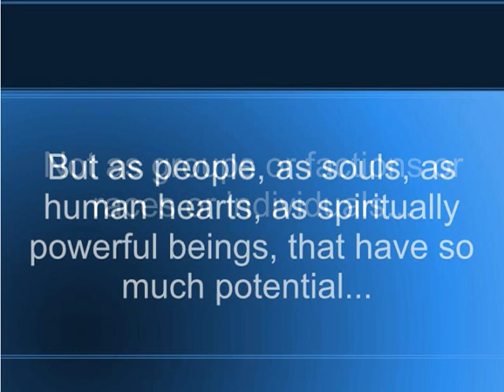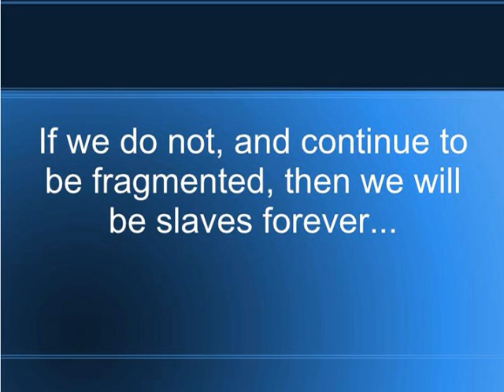To all the people of the world...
These are my thoughts, I'm sure there are many like me who want to express these same words. if you do, then please spread this around the net. make it viral. We have got to believe that we can make a difference...

if you would like to contribute to this idea, then re post this video everywhere you can, and also feel free to make your own remix.